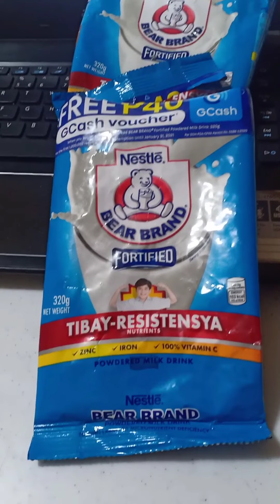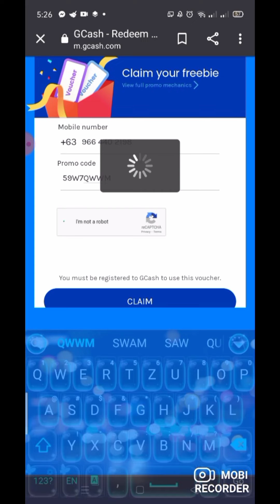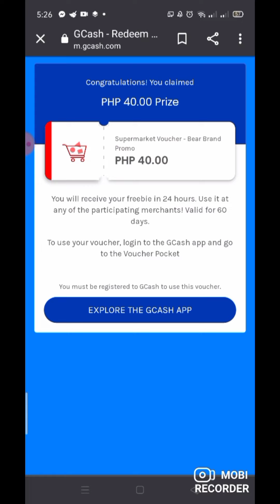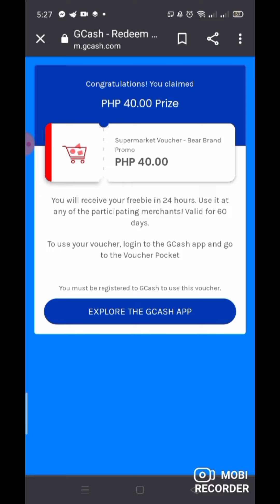HOW TO CLAIM GCASH VOUCHER ON BEAR BRAND? /Step by Step Tutorial/Super Dali lang